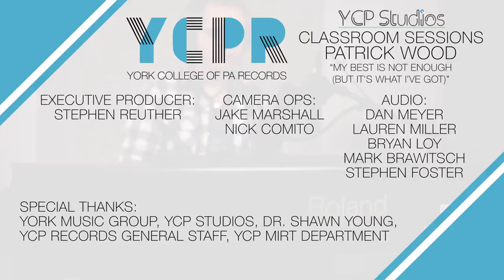The Classroom Sessions: Patrick Wood - My Best Is Not Good Enough (But It’s What I’ve Got)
Patrick Wood performing his song "My Best Is Not Good Enough (But It’s What I’ve Got)."

Executive Producer: Stephen Reuther
Editor: Jake Marshall
Camera Operations: Jake Marshall and Nick Comito
Audio Operations: Dan Meyer, Mark Brawitsch, Bryan Loy, Stephen Foster, and Lauren Miller